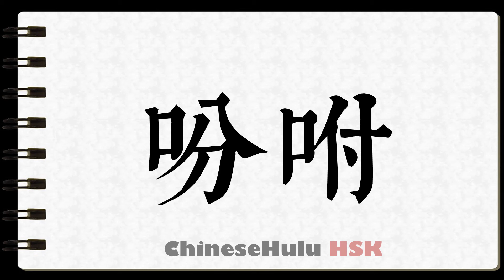How to Write instructions in HSK Chinese